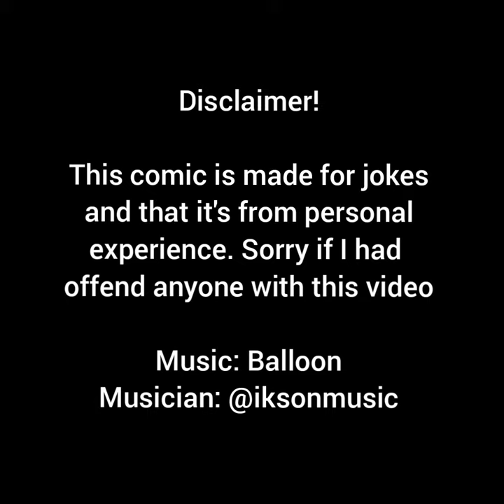Types Of Sky COTL Fanarts (A Short Comic)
this comic was mainly made for jokes and because I have no motivations to make an actual comic. This is also mostly made by what I had seen so far so sorry if there are any others that I missed.

Apps: Paint Tool Sai 2
            Inshot

Musician: @iksonmusic